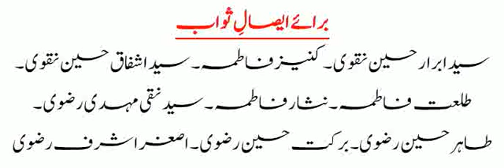Muhammad Ali Naqvi - Soazkhwani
marsiya mersia soazkhuani